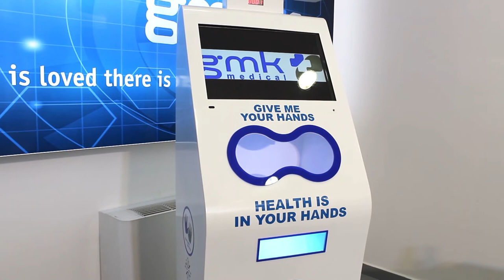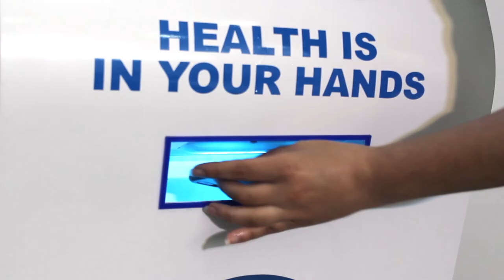GMK Medical Ltd @ e-expo Covid 19